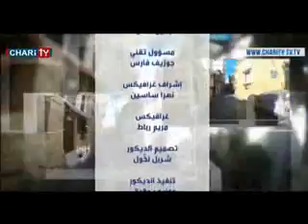FATHER FADY TABET --- أأربعا بنص الجمعة -- الغيرة جزأ ثانٍ